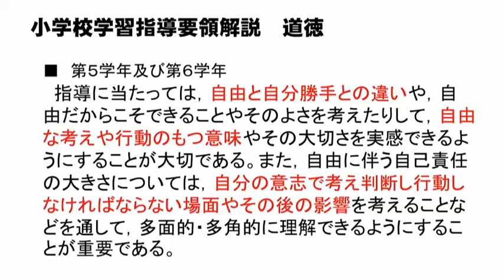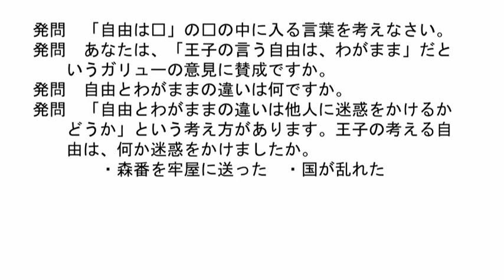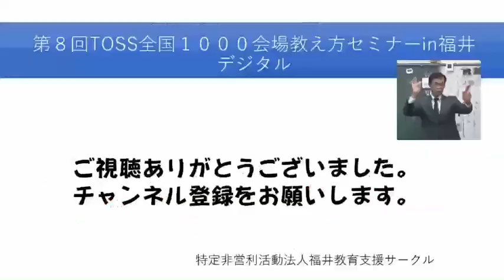5年道徳「うばわれた自由」は、「自由とわがままの違い」を考えさせよう。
内容項目「善悪の判断、自律、自由と責任」